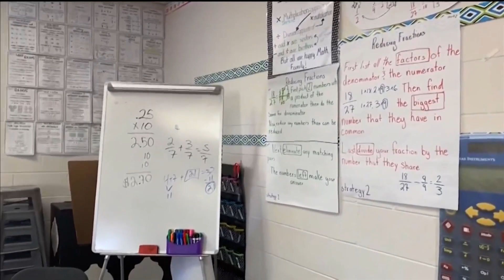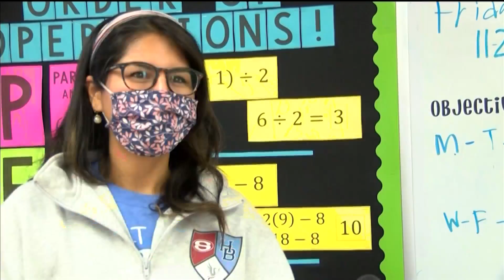INSIDE LOOK: Springdale teachers navigate second switch to virtual learning